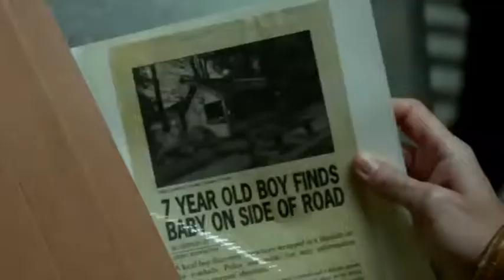Family Business [Once Upon A Time]- Fantasticapz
Whoa! Thanks for picking up the speed ABC. This week's Once Upon A Time had a ton of critical information that they've been teasing us with for weeks. Here are my top 3 moments from the sixth episode, "Family Business".

Looking to join a network? Give Dionite Studios a try! It's an awesome community for filmmakers, vloggers and content creators. You can join by signing up at this link right